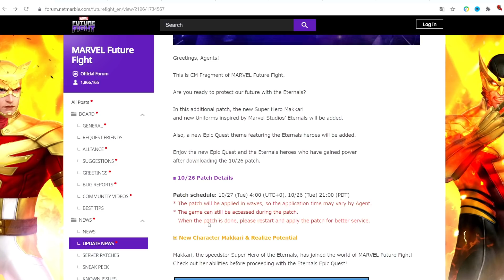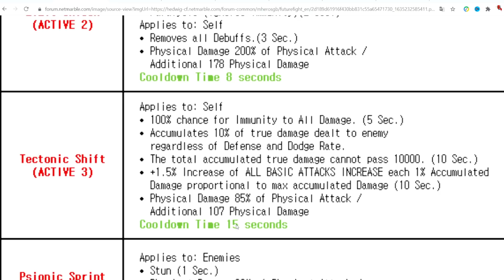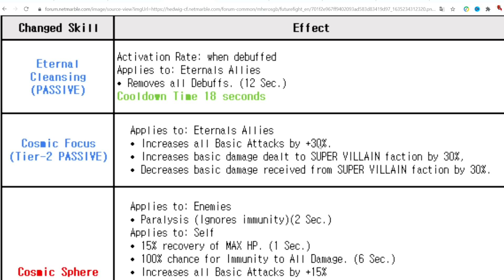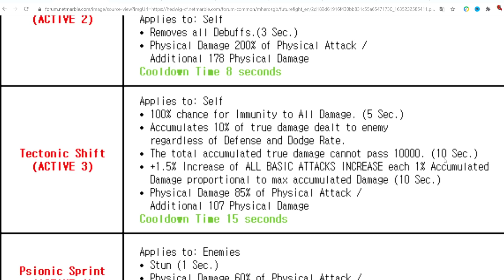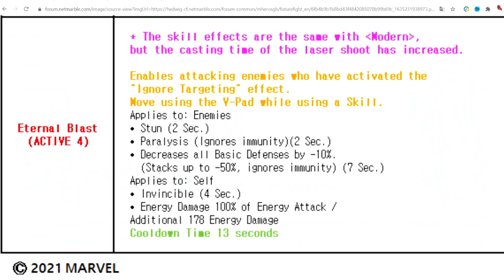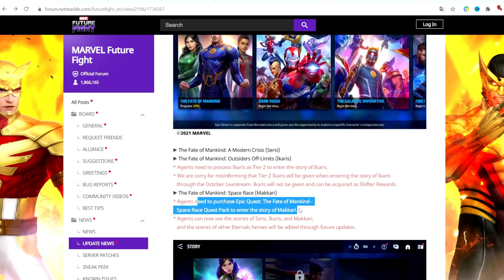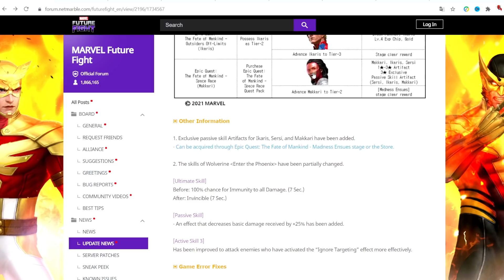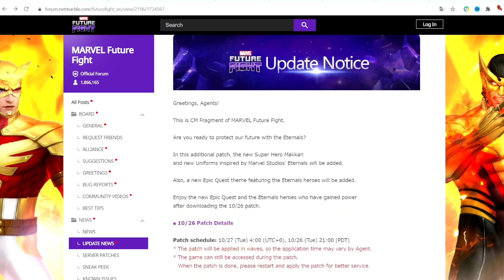WOLVERINE BUFFED! iKARiS NERFED? MAKKARi SPEED GOD? ETERNAL EPIC QUEST UPDATE | Marvel Future FiGHT